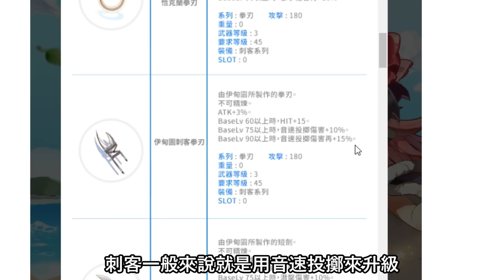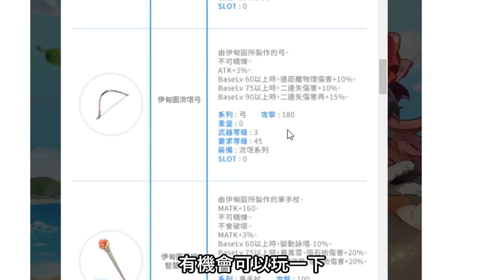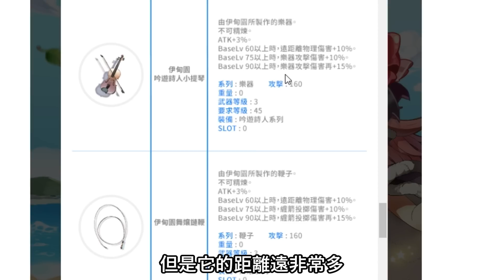TWRO仙境傳說【伊甸園3.0-中級武器分析】到底這次的伊甸園免費武器強不強呢？大晴分析給你聽！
感覺滿多人對於這次伊甸園3.0給的裝備有滿多疑惑的，甚至很多老玩家也摸不太著頭緒，畢竟這次出的東西太多，有點像之前影子仙境套剛出的時候，一口氣出太多東西，導致大家短時間內很難消化，不過這次的東西是真的滿多的，我也消化了很久。

其實要理解這些東西跟懂不懂配裝有很大的關係，我的配裝流派一直都是便宜夠用那派，就算有時候介紹的東西部便宜，但至少要夠用！而這次的更新已經超越了夠用的範疇，等我慢慢拍片跟大家說明吧！